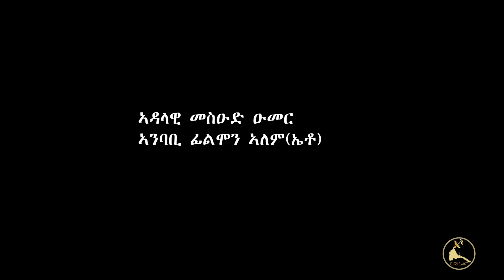ERISAT: መደብ ስፖርት 10~7~2021